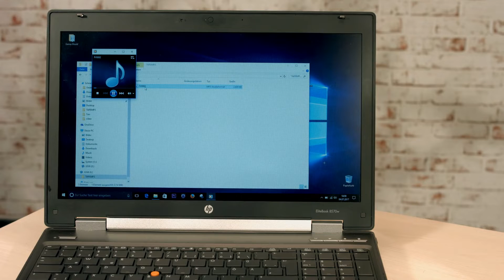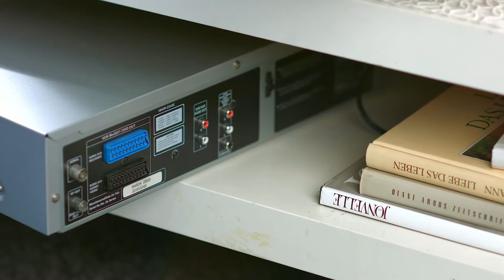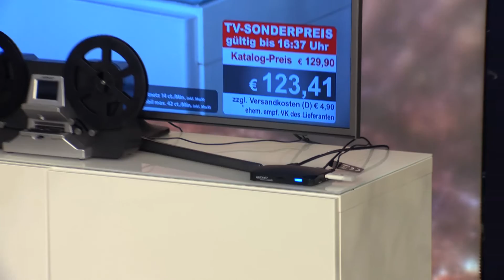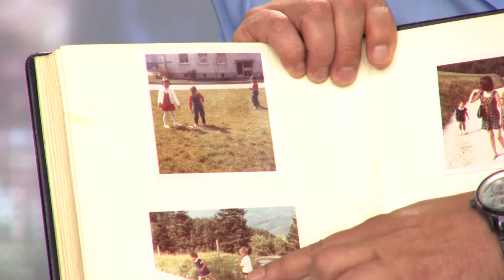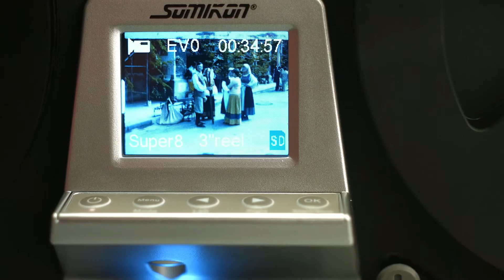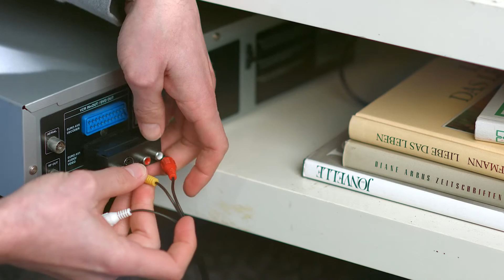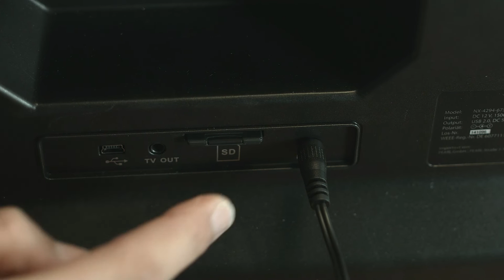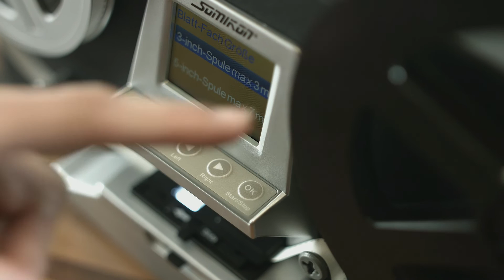Drei Digitaliserer für Ihre Erinnerungen mit Vivien Konca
(00:01:00) auvisio Audiograbber: Autarker Audio-Digitalisierer mit Software Audio Restaurator Pro 11 (Schallplatten digitalisieren)
Bringen Sie Ihre Lieblingsmusik ins digitale Zeitalter - rundum aufpoliert
* Digitalisiert analoge Audio-Quellen
* Software zum Verbessern der Tonqualität
* Ideal zur Sicherung und Restauration
* Digitalisierer mit Playback-Funktion zur Aufnahme-Kontrolle
* Autarker Audio-Digitalisierer inklusive Restaurations-Software, Mini-USB-Kabel (70 cm), 3,5-mm-Klinkenkabel (90 cm), Fernbedienung, Knopfzelle und deutscher Anleitung
* Digitalisiert Audiosignale von analogen Quellen wie Kassettenspieler, Plattenspieler, Radio u.v.m.
* Automatische Musik-Aufteilung: erkennt Pausen und separiert Musikstücke selbstständig
* Playback-Funktion zur direkten Aufnahme-Kontrolle
* Volle Aufnahme-Kontrolle per Fernbedienung
* Status-LED
* Aufnahme-Format: MP3 mit 128 kbit/s
* Speicher: Steckplatz für USB-Stick und SD-Karte bis 32 GB (jeweils bitte dazu bestellen)
* Audio-Anschlüsse: Stereo-Audio-Cinch, Line-In und Line-Out (je 3,5-mm-Klinke)
* Stromversorgung Rekorder: per Micro-USB (USB-Netzteil bitte dazu bestellen), Fernbedienung: Knopfzellen-Batterie Typ CR2025
* Unterstützung des LAME MP3 Encoders für höhere (bis 320 kbps) und variable Bitraten (VBR von 10% bis 100 %): Voreinstellungen für Studioqualität, hohe Qualität, mittlere Qualität, gute Komprimierung und angepaßte Qualität
* Verstellbare Editor Timeline: Timeline kann nach oben oder unten gesetzt werden
* ZoomIN/ZoomOut bei vertikalen Mausbewegungen
* Audio Recorder Assistent
* Positionsmarken im Editor
* Filter für Knistern und Knacken, optional pegelabhängige Empfindlichkeit
* Editor für Audio Dateien: Bearbeiten von Aufnahmen mit Filtern und Werkzeugen
* Wiedergabe von MP3 Dateien (MP3 Decoder) sowie Erzeugen von MP3 Dateien (MP3 Encoder)
* Frequenzspektrum Anzeige
* Audio-CD-Brenner-Modul
* Systemvoraussetzungen: Windows 7/8/10/11 (mind. 2 GB Arbeitsspeicher) sowie 16-Bit oder 24-Bit Soundkarte - Außerdem relevant oder passend zu: Konverter analog Digital, Wandler, Schallplattenspieler, Kassetten Adapter, Digitalisierung, Fernbedienungen, Speicherkarten, Stereoanlage, Schallplatte, Stand Alone

(00:07:00) auvisio - statt 229,90 EUR jetzt 109,99 EUR

(00:15:00) Somikon Filmscanner (Filmscanner Super 8) - statt 999,90 EUR jetzt 299,99 EUR

(00:22:00) auvisio Audiograbber (Schallplatten digitalisieren) - statt 69,80 EUR jetzt 26,99 EUR

(00:23:00) auvisio - statt 229,90 EUR jetzt 109,99 EUR

(00:24:00) Somikon Filmscanner (Filmscanner Super 8) - statt 999,90 EUR jetzt 299,99 EUR